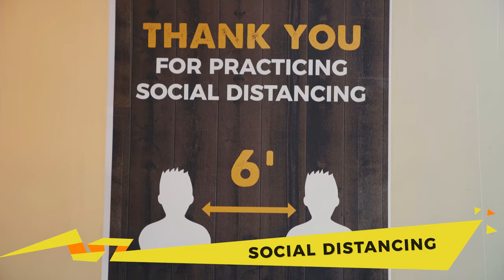Safety & Sanitation Procedures | Melt Bar and Grilled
As we slowly move towards re-opening for our regular hours, the safety of our guests and employees is our #1 concern! We’ve taken extra safety and sanitation precautions in order to provide the safest dining experience possible for all of our guests. Check out our video with Melt Owner/Founder Matt Fish showing off all of the precautions our staff is taking every day!